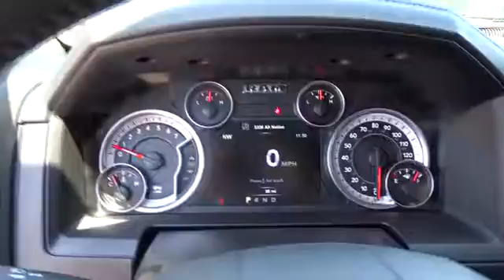2015 Ram 1500 Broken Arrow, Pryor, Tulsa, Oklahoma City, OK, Wichita KS R171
2015 Ram 1500 2WD Crew Cab 140.5 Laramie - Stock#: R171 - VIN#: 1C6RR6NT3FS693170

Bartlesville CDJR
3250 SE Washington Blvd

Heated/Cooled Seats, Navigation, Trailer Hitch, Dual Zone A/C, Back-Up Camera, Alloy Wheels, ANTI-SPIN DIFFERENTIAL REAR AXLE. FUEL EFFICIENT 22 MPG Hwy/15 MPG City! Laramie trim, Granite Crystal Met. Clear Coat exterior CLICK ME! KEY FEATURES INCLUDE: Heated Driver Seat, Cooled Driver Seat, Back-Up Camera, Trailer Hitch, Chrome Wheels, Dual Zone A/C, Heated Seats, Heated/Cooled Seats Privacy Glass, Steering Wheel Controls, Child Safety Locks, Electronic Stability Control, Heated Mirrors. OPTION PACKAGES: ENGINE: 5.7L V8 HEMI MDS VVT, RADIO: UCONNECT 8.4AN AM/FM/SXM/HD/BT/NAV SIRIUSXM Travel Link, 1 Year Sirius Travel Link Service, 5-Year SIRIUSXM Travel Link Service, 5-Year SIRIUSXM Traffic Service, 1 Yr, Trial (Registration Required), GPS Navigation, HD Radio, Uconnect Access 1 Year Trial, SIRIUSXM Traffic, 1 Year Sirius Real Time Traffic Service, TRANSMISSION: 8-SPEED AUTOMATIC 8HP70 Rotary Shifter, CONVENIENCE GROUP Auto High Beam Headlamp Control, Rain Sensitive Windshield Wipers, Remote Proximity Keyless Entry, KEYLESS-GO, PARKSENSE FRONT/REAR PARK ASSIST SYSTEM, ANTI-SPIN DIFFERENTIAL REAR AXLE, REMOTE START SYSTEM, CHROME BODYSIDE MOLDING, QUICK ORDER PACKAGE 26H LARAMIE Engine: 5.7L V8 HEMI MDS VVT, Transmission: 8-Speed Automatic 8HP70. EXPERTS RAVE: Approx. Original Base Sticker Price: $48,800*. OUR OFFERINGS: If you're looking for used cars in Bartlesville, OK, we have a large inventory to choose from. From used cars, trucks, sport utility vehicles to mini-vans, our selection has something for every person and need. Our inventory of quality pre-owned vehicles has people from all over the Tulsa region coming to our dealership. We offer great deals on our used cars and can help you finance them as well. Pricing analysis performed on 6/3/2016. Fuel economy calculations based on original manufacturer data for trim engine configuration. Please confirm the accuracy of the included equipment by calling us prior to purchase.